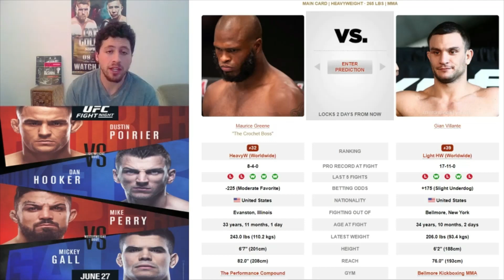UFC Fight Night Gian Villante vs Maurice Greene Prediction & Betting Odds